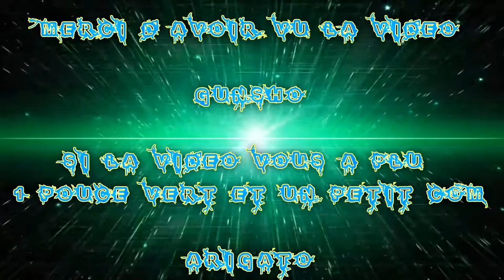[FR] League Of Legends Ranked 2016 #15 Karma Purificatrice Supp VS Sona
Voilà ma Quinzième vidéo recorde en Ranked Sur League Of Legends WIN !

Je Joue la Karma Purificatrice Ap Supp Bot  !

Enjoy !! Gunsho !!